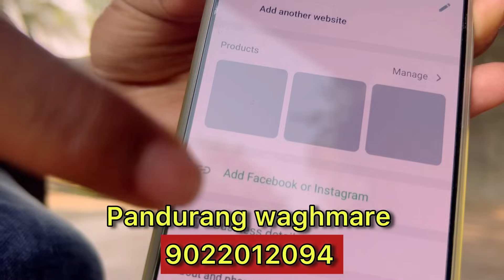माझा मोबाईल नंबर कोणाकोणाला पाहिजे | Whatsapp